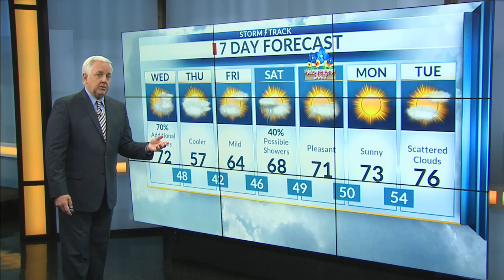Latest Morning Weather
Wednesday, May 8th